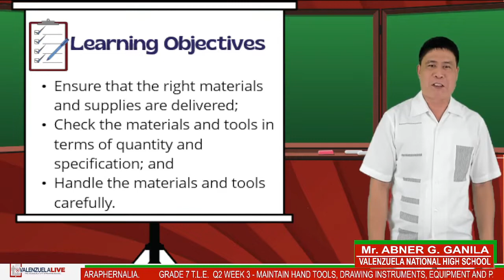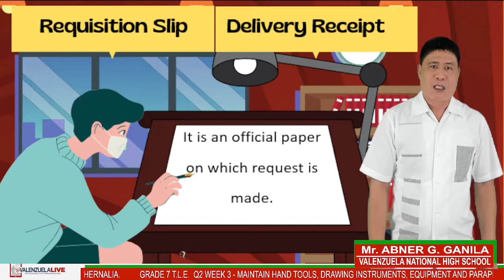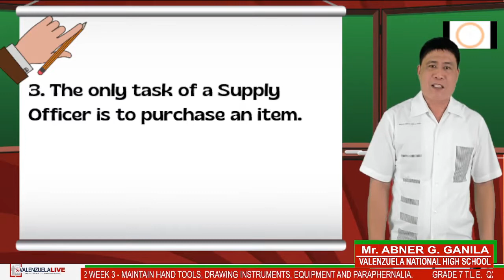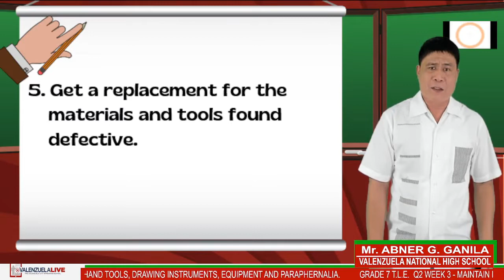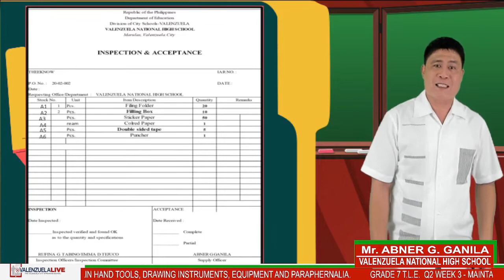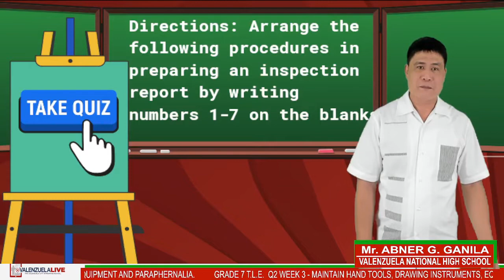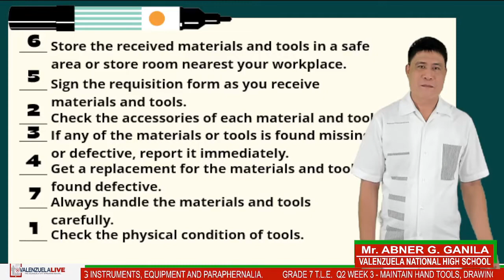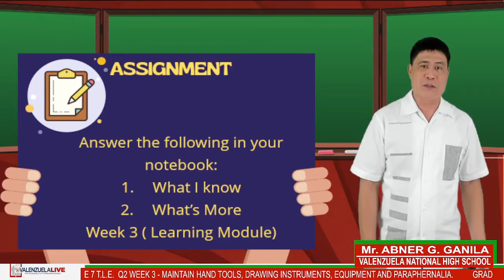GRADE 7 TLE Q2 WEEK 2 MAINTAIN HAND TOOLS, DRAWING INSTRUMENTS, EQUIPMENT AND PARAPHERNALIA By; Sir